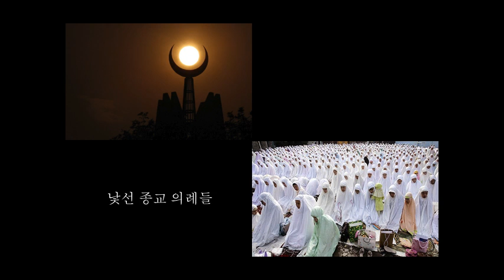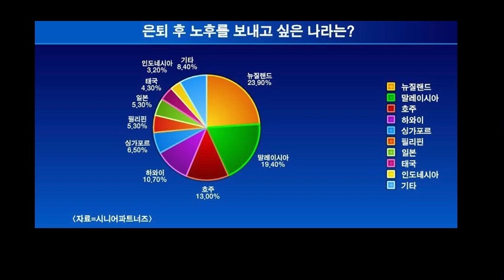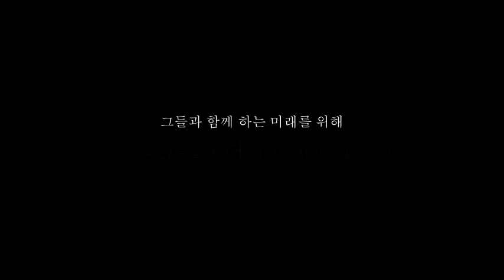[동영상강의계획서] 말레·인니학 입문/ 박광우 교수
동영상강의계획서 서포터즈: 부산외국어대학교 동남아시아학부 이도희